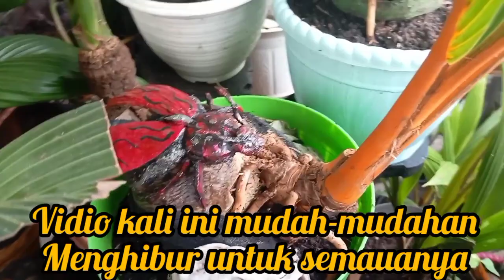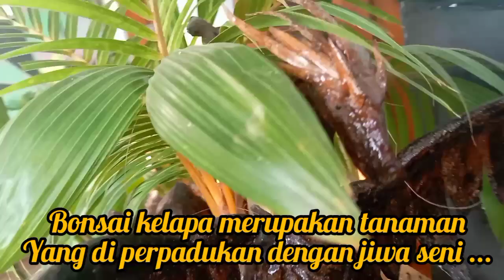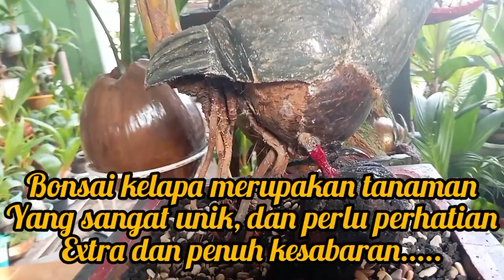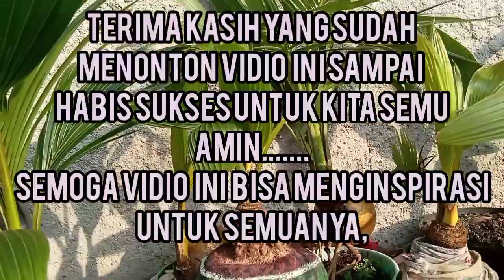BONSAI KELAPA/@BonsaikelapaBambuApusTangsel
keindahan bonsai kelapa sangat unik dan asri bisa untuk menyejukkan halaman rumah,keasrian di halaman rumah merupakan suasana yg tenram bonsai kelapa bisa menyejukkan rumah dan juga keasrian hati yg sedang galau